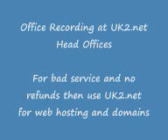Uk2net Hitler web hosting and domain registering Head office spycam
Live Webcam Hitler mr Uk2.net in private head office meeting very funny as they explain how to rip customers off.
Strong language by Hitler as he loses his temper.